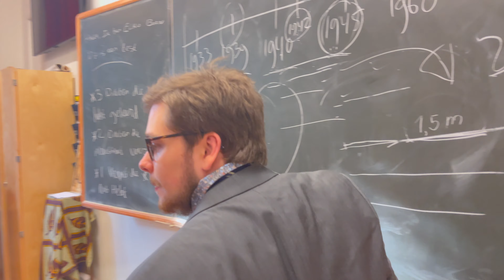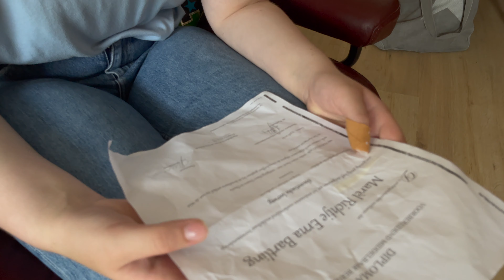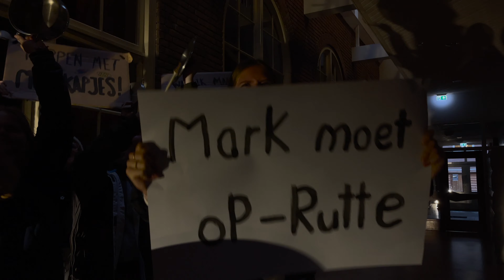Pictures of a New Society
Dertien jongeren volgden de coronacrisis een jaar lang als kunstenaar. Het resultaat is "Pictures of a New Society". Op het pianoconcert "Pictures of an Exhibtion" van Mussorgski, gespeeld door Bas Verheijden, worden zestien vensters van de coronacrisis in dans en beweging uitgelicht door 42 inwoners van de Utrechtse Heuvelrug. Van carnaval tot corona-proof en van persconferentie tot pannenprotest.

Deze voorstelling kwam tot stand met steun van Fonds voor Cultuurparticipatie, KF Hein Fonds en Fentener van Vlissingen Fonds.

Zestien ‘Pictures’:
00:00 Carnaval
03:52 Vitale beroepen
04:36 Corona-uitvaart
08:39 Berenjacht
09:04 Ode aan de gebarentolk
09:31 De bossen zijn gesloten
10:35 Coronadiploma
13:13 Nederland in beweging
13:57 Teststraat
15:11 December ’20
17:43 Nederland gaat op slot
19:04 Verkiezingen
20:36 Excuses
24:36 Mutaties
28:01 Protesteren en applaus
29:45 Een mooie zomer